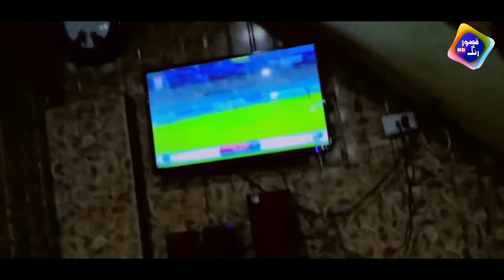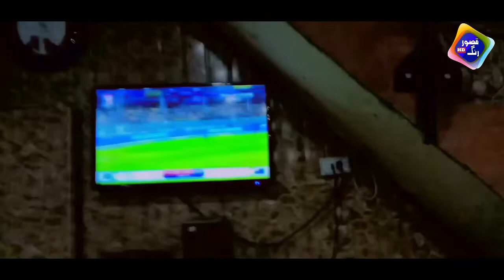New Zealand sa match jetny kay baad Pakistani awaam ka Jashan| Kasur Rang| New vs Pak